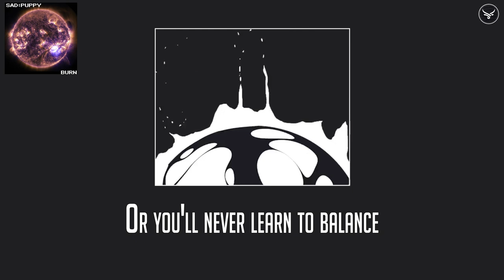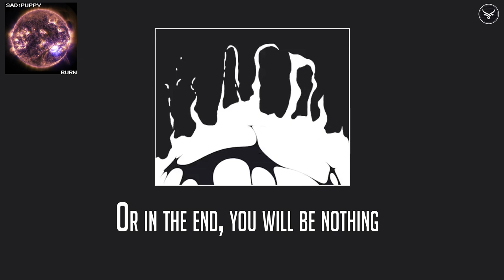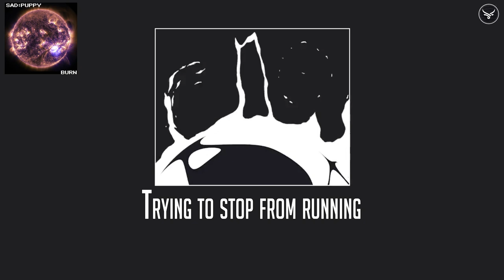Sad Puppy - Burn (Lyrics)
➥ Follow 💎 Sad Puppy 💎 :
Artwork by: 💎 Winston Duke 💎
🎶 Lyrics 🎶
Living in a crowded dream
Searching for the quiet that you need to breathe
Gave up on your sanity to hide behind your shadow
While you tried to take the sun down
Hearts will never change to gold
Out there thinking that you're in the world alone
No one ever told you that you'll have to fight for something
Or you'll never learn to balance

Standing in the middle of the downfall
Looking in the mirror cuz it's only you
That you have to lose
Heading back with only one way
Trying to stop from running
But you can't wait
Bury all the evidence
You'll only learn
When you crash and burn

Living in a crazy world
Following the path that always twists and turns
Gave up on your sanity to hide behind the devil
Cuz you think you'll live forever
Saying that you're getting old
No one ever told you that you have to live for something
Or in the end, you will be nothing